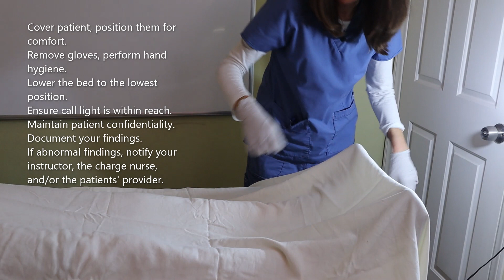Focused Musculoskeletal Assessment Head-to-Toe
This video demonstrates a focused musculoskeletal assessment of a patient with a lower extremity injury. It follows a methodical head-to-toe order and emphasizes the 5 Ps (pain, pallor, pulse, paralysis, paresthesia) of the musculoskeletal assessment.Detailed descriptions of each part of the assessment are provided during the video.

You may also find the following videos in the PHYSICAL ASSESSMENT playlist of my channel Nursing School Explained helpful:

You may also find these other videos in my Physical Assessment playlist helpful: